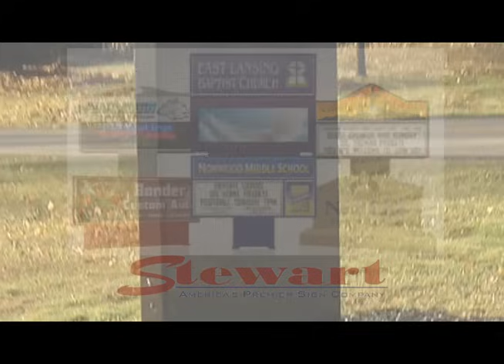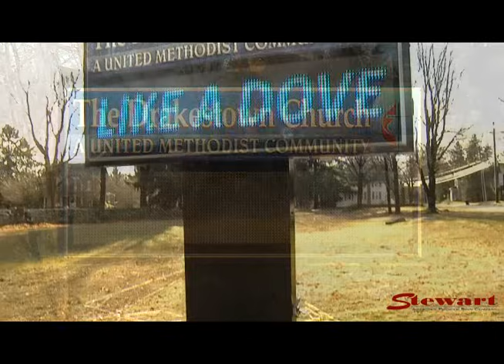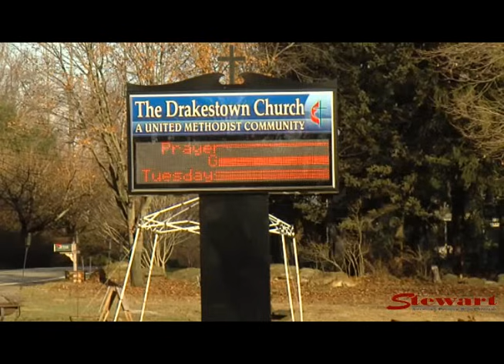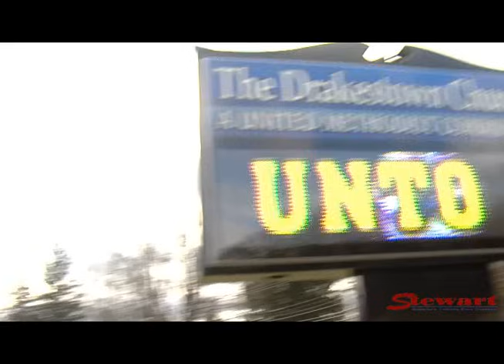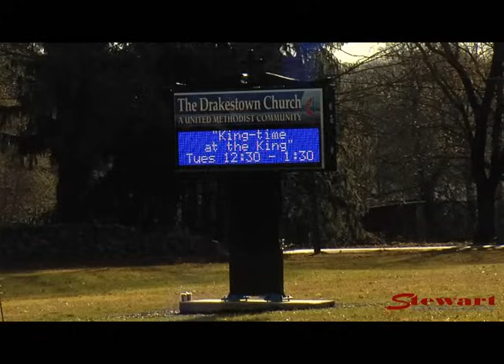Church LED Sign Testimonial for Drakestown United Methodist Church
Pastor Bob Mayer of Drakestown United Methodist Church in Hackettstown, NJ talks about his experience with Stewart Signs.